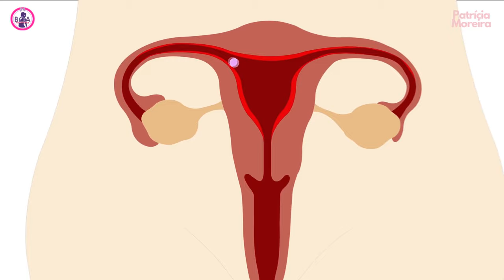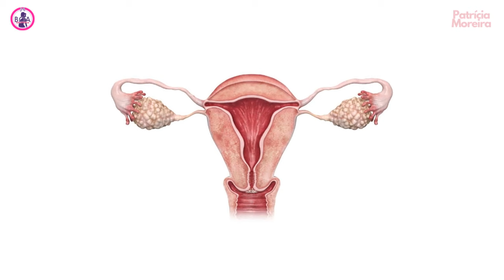POSSO ENGRAVIDAR DIAS ANTES DA MENSTRUAÇÃO? | Boa Gravidez - Patrícia Moreira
Engravidar dias antes da menstruação é praticamente impossível, pois o óvulo liberado naquele mês já morreu. E seu corpo agora se preparará para a limpeza no útero. Assista ao vídeo!

Recomendo você assistir também:
GRAVIDEZ SEM SINTOMAS

Corrimento marrom é sinal de gravidez?

Fazer xixi após a relação elimina os espermatozoides?

😉 Patrícia Moreira é especialista em Saúde Ginecológica da Mulher.

MACA PERUANA
Link onde eu fiz o meu pedido: